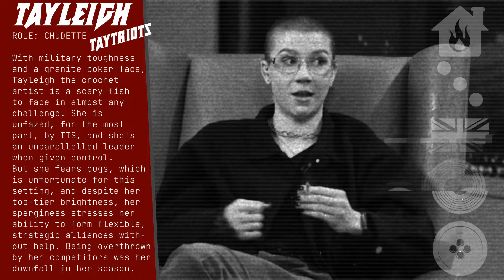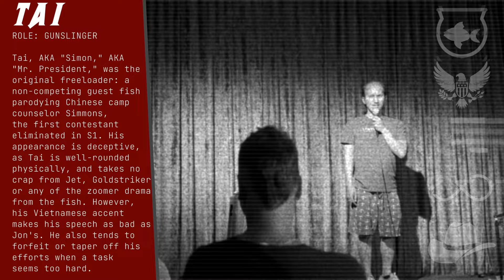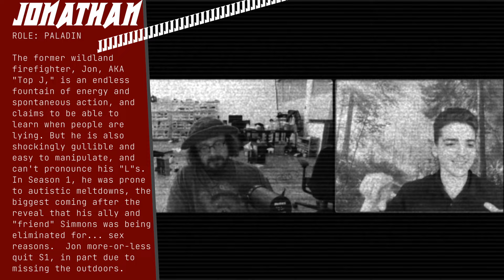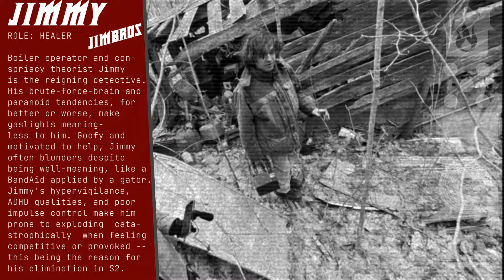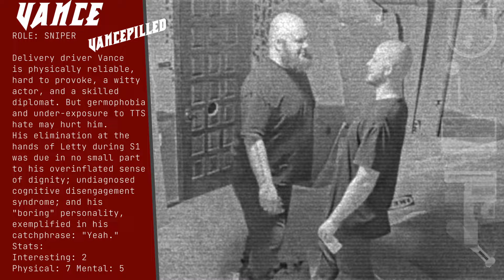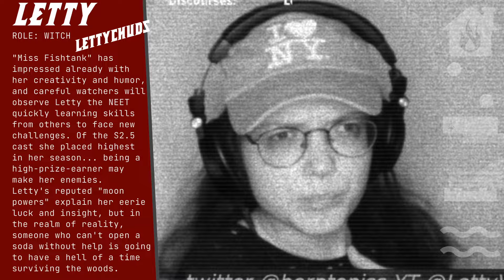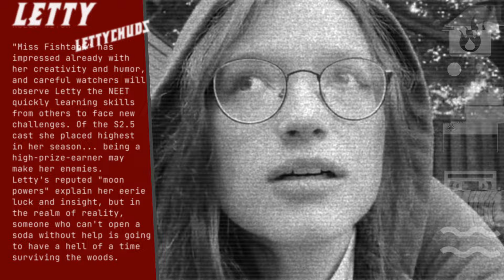[Trailer] Fishtank Digest Vampire Bloodgames Day 0 - Voicemail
Many audio clips used in this video are candid, by which I mean I didn't ask for permission to record them or the subject thought I had stopped recording.
You're welcome!

voices of: "Invader Zim Vocaroo Guy",  @SeanDSarcasm , @simmonszhu , @AutismFishy , Daniel